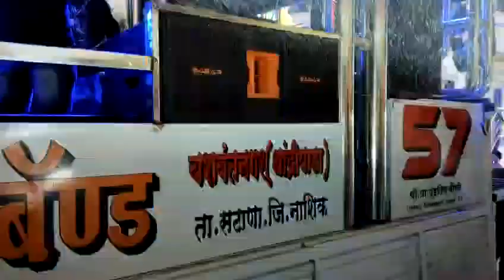maa bhagwati brass band 57 🎷 lakhamapur order🥁